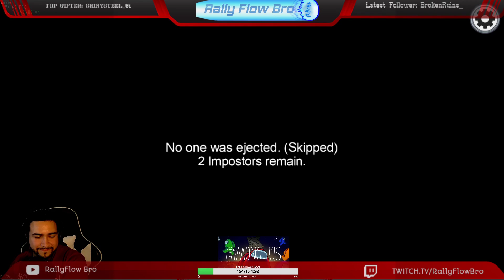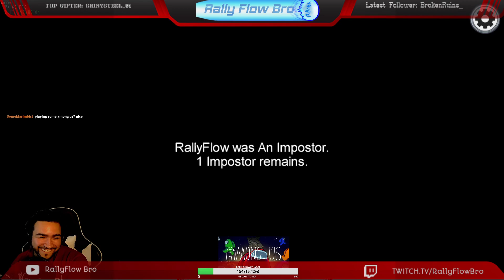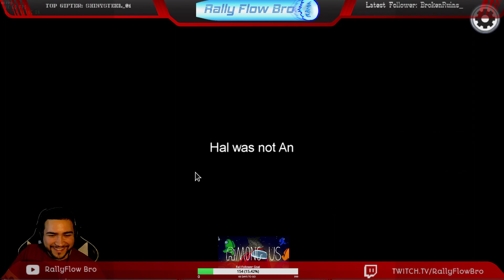Among Us with the Homies